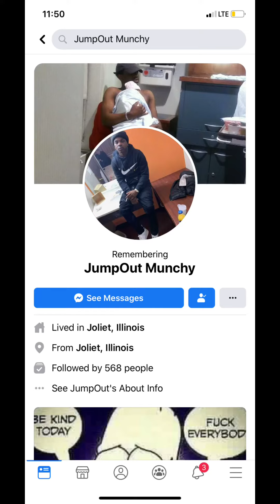Jumpout Munchy - HITMAN ( OFFICIAL VISUALIZER RELEASE )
Jumpout Munchy - HITMAN ( OFFICIAL RELEASE )